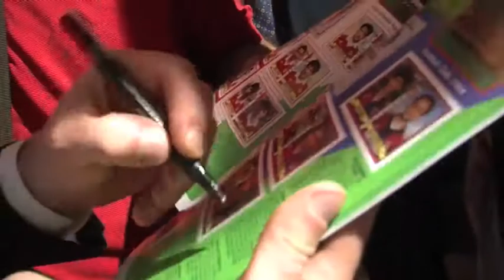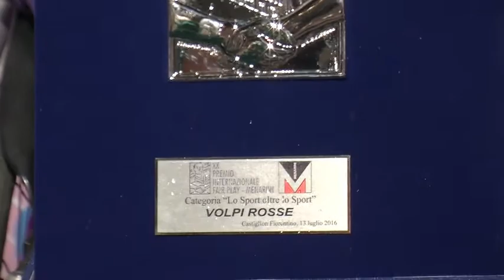Premio Fair Play Menarini 2016 a Gianluca Pessotto. La serata